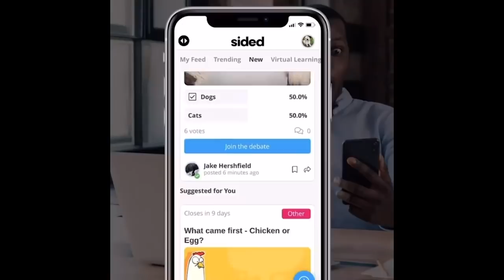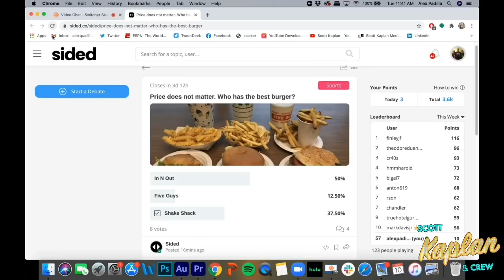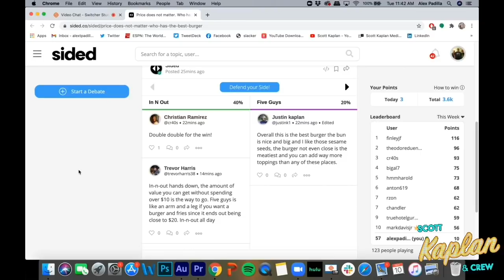IN-N-OUT, FIVE GUYS or SHAKE SHACK? | NFL POWER & GARBAGE RANKINGS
Scott and crew talk about so many random things today including: how many underwear do they own. Also what's the best burger In N Out Five Guys or Shake Shack. They also talk about SDSU's loss to San Jose and Scott's controversial Power & Garbage Rankings

Corky's Pest Control: CorkysPest.com
SMS Global: smsglobal.com  Text us "greatfriends" to 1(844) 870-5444
HVGC: HVGCompany.com

The crew:
Scott - @scottkaplan
Alex - @AlexPadilla86
Browner - @BrownersPodcast